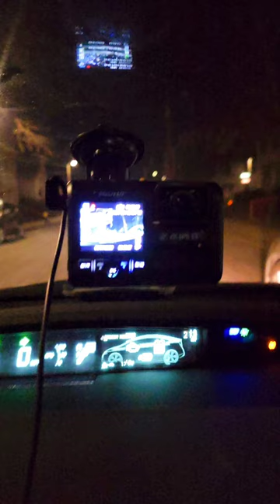شوفو اش وقع ليا فالخدمة، عيطت للبوليس في أمريكا / شنو ديرو فبلاصتي؟ 🇲🇦❤️🇺🇸